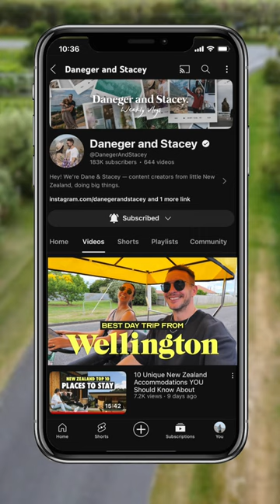Wellington Day Trip! (And a BIG Fail)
One of the best things to do in Wellington is to take a trip to the Wairarapa! Don't miss the Martinborough wine scene, it’s well known in New Zealand, along with a couple of other epic towns like Greytown and Featherston. The full video is on our channel!